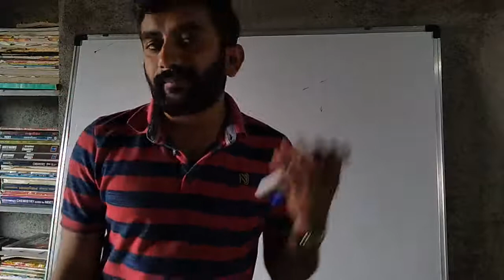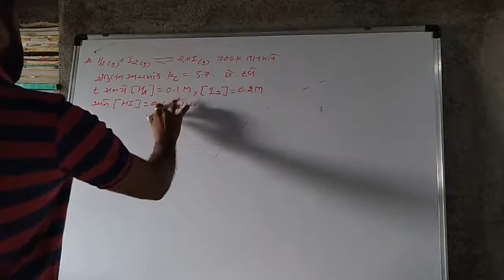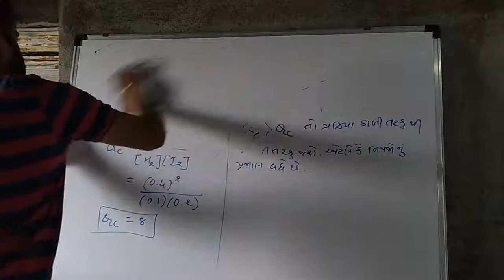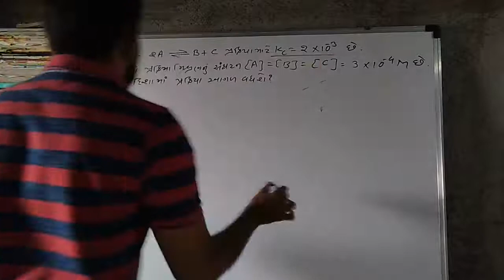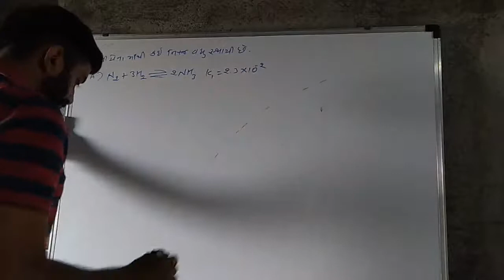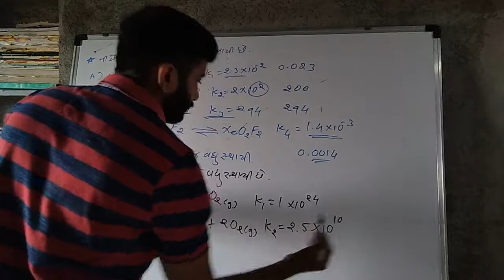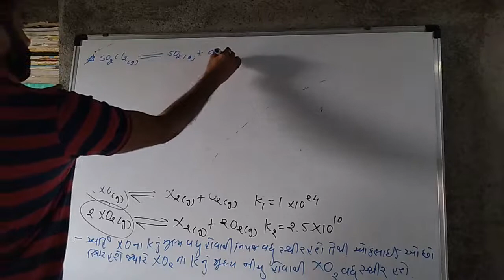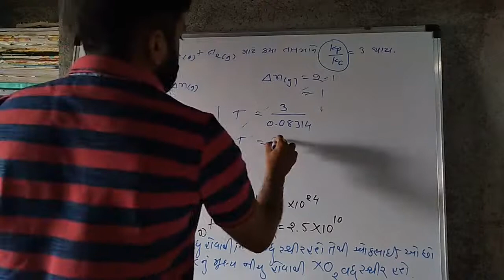Lecture-12|std-11|chap-7 Equilibrium|koydo7.7&examples|JEE-NEET-GUJCET|By VINODSIR| SOS